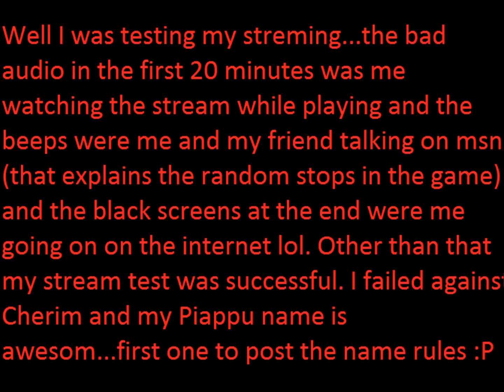Stream Announcement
Check out my stream link at bottom...Well I might start streaming now seeing as how good it could work. Ha I failed at spelling awesome lol the song was Kalimba-Mr. Scruff hooray for my brand new laptops default music